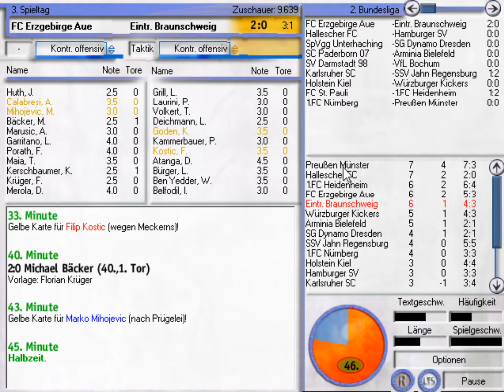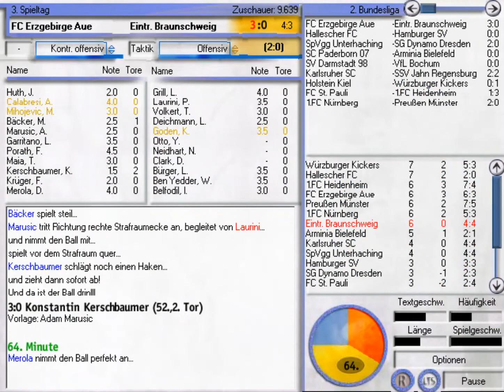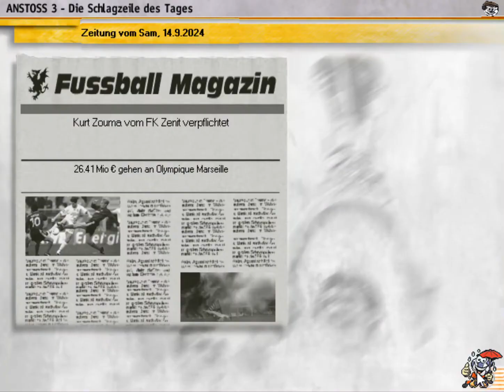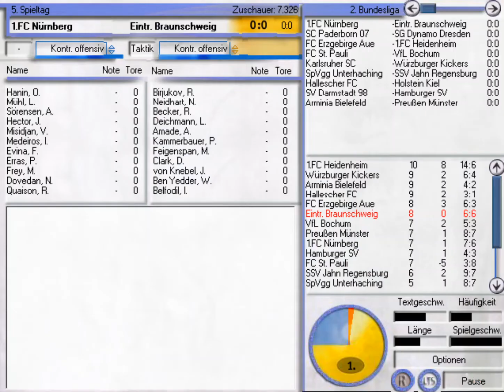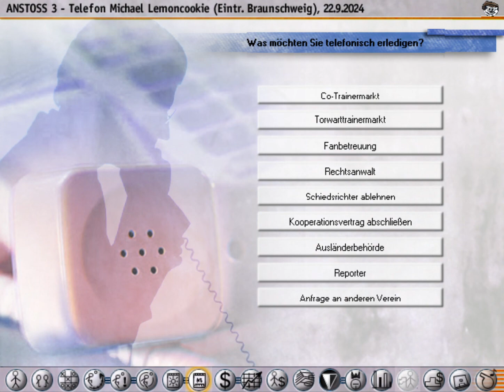Anstoss 3 #082 - Spieltage 3-5 der Saison 2024/2025 | Let's Play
Ihr wollt LemoncookieTV unterstützen, ganz nebenbei und ohne eigene Kosten? bevor ihr bei Amazon was bestellt und ich bekomme für jeden gekauften Artikel eine kleine Provision. Vielen Dank!

Wie geht es an den Spieltagen 3-5 weiter?